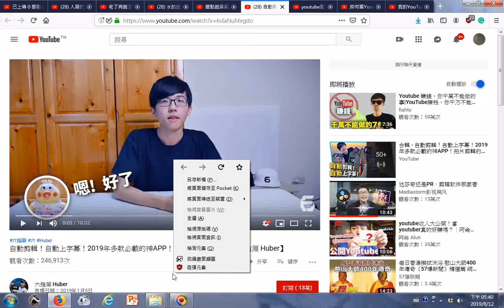201904httpswww youtube comchannelUC7ia A8gma8qcdC6GDcjwsQ29